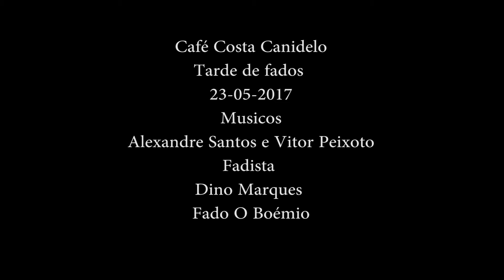Dino Marques Fado O Boémio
Tarde de fados no Café Costa em Canidelo Gaia